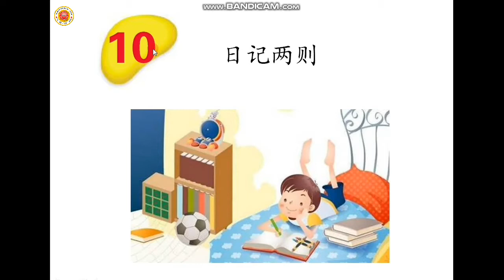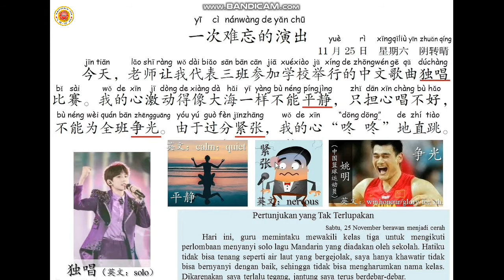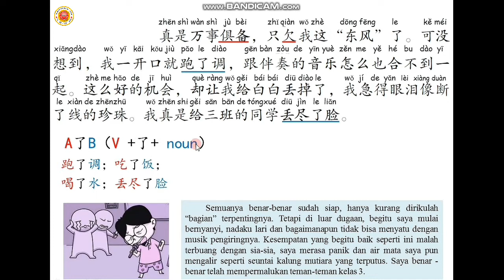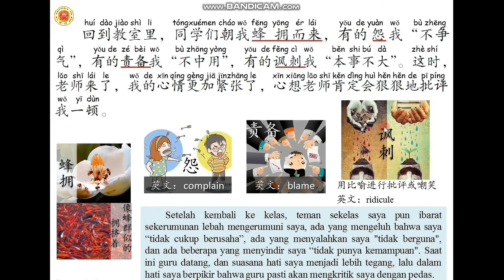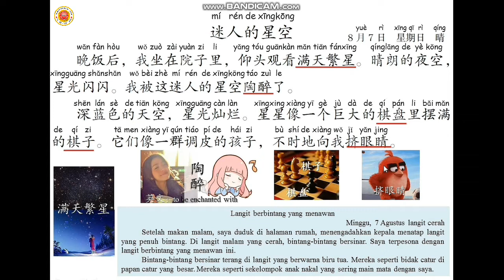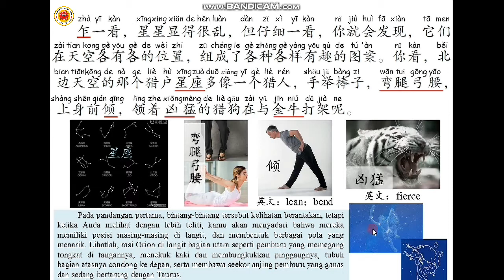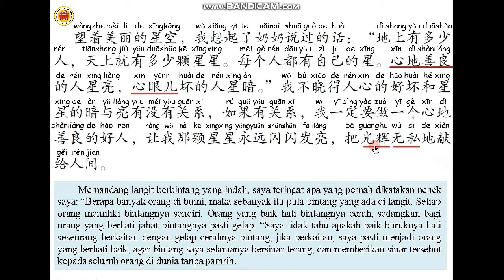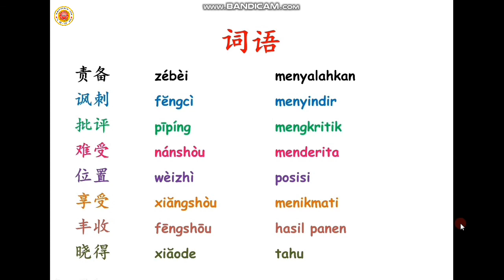6 MANDARIN 6 OKTOBER 2021 BAB 10